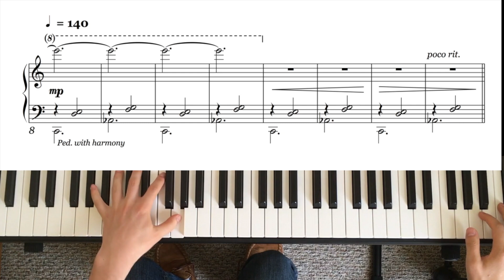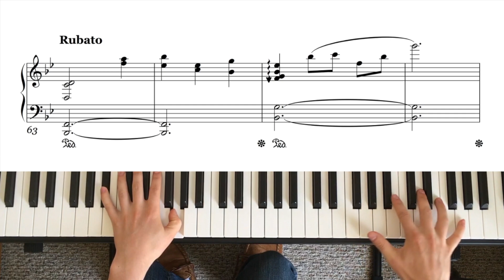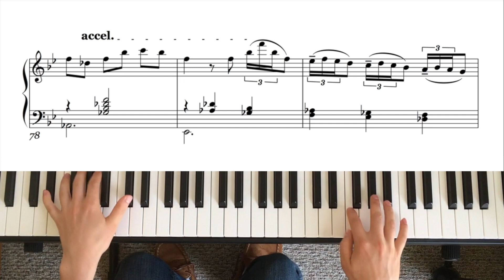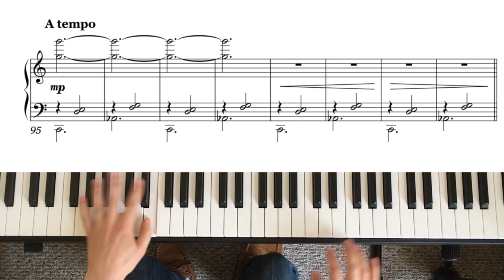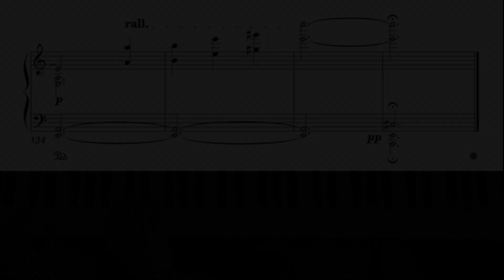"Aubergine" (Eggplant) - Luke Thering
"Aubergine" (2019) is a plant-based addendum to my 2016 collection 'The Egg Suite.'

Piece begins: 00:13

Additional Notes:

As I phrased it in 2016, 'The Egg Suite' was inspired by the 'culinary versatility' of the (chicken) egg.

Since writing it, though, I've opened myself up to new information and have done a lot of reflecting. I've learned more about the injustices and cruelty involved in animal agriculture. I've finally taken it to heart; I've shifted to plant-based eating.

Therefore, I found it only natural and right that I compose a plant-based follow-up to 'The Egg Suite,' which aims to promote peace and plant-based eating rather than the consumption of animal products. "Aubergine" is the manifestation of that goal.

Musically, "Aubergine" frequently uses the musical letters found in its name (in order of appearance): A-B-E-G-E, or derivations of that set. I hope that the piece can serve as an aural backdrop on which you may meditate on values such as peacefulness, non-violence, and respect among all sentient beings.

If any of this resonates with you or you'd like to learn more, I think this fellow named Earthing Ed does a wonderful job conducting respectful, eloquent, rational conversations about these topics:
**Score corrections: m. 36, high C should be C#; m. 80, D, A, and G should all be flatted. (Linked score above reflects these edits and is correct!)
Peace & love! Thanks for listening :)